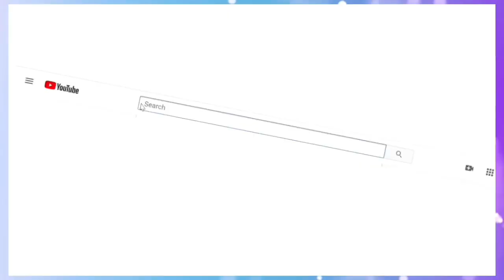BABY MUKBANG EP 4! ANG TAKAW NG BATANG ITO | BABY EATING SHOW